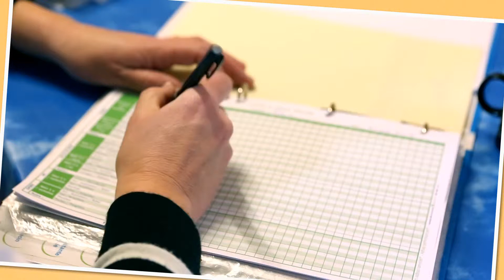Viewniverse Studio : "Elle fait partie de ma famille" (Objectif InDépendance 2013 - Episode Inédit)